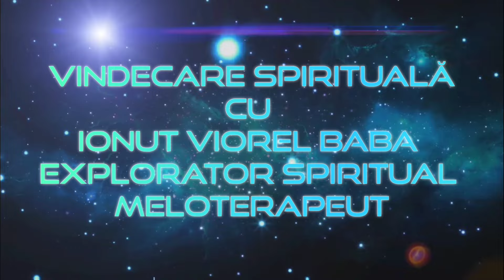Călăuzirea Divină 😇 săptămâna 29 iulie 4 august 2024